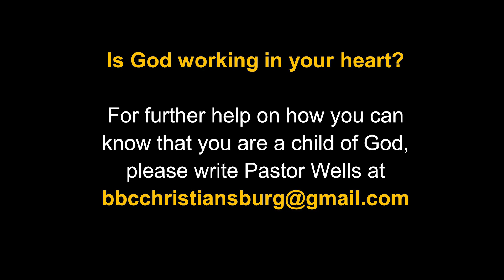WI-01 Study 1: "Who Am I In Christ?" Pt. 1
July 13, 2022 - Wednesday Evening - Bible Baptist Church - Christiansburg, VA
Series: "Who Am I?"
Study 1: "Who Am I in Christ?"
In a world in "identity crisis", we look into God's Word - the only book ever written by the Creator of this universe and man who inhabits it - for answers to who we are. We begin study 1 looking at who we are in Christ and understanding the Believer's identity in relation to the Savior.